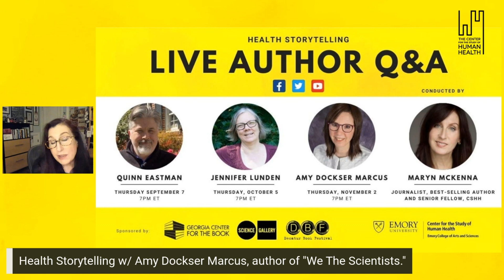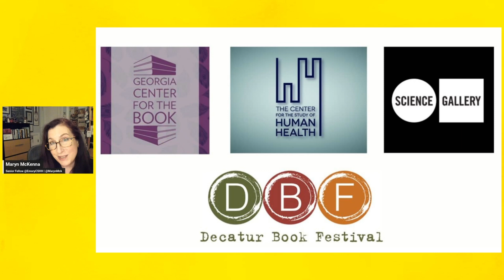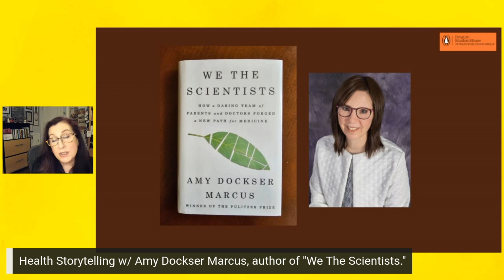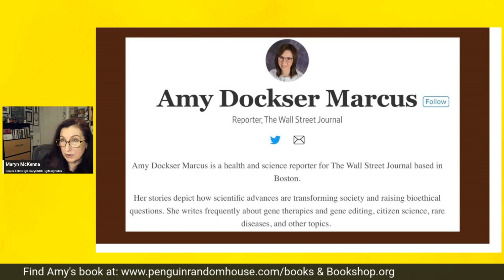Health Storytelling Author Q&A with Maryn McKenna and Amy Dockser Marcus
The final event of the Fall 2023 Health Storytelling Author Q&A series by the Emory Center for the Study of Human Health: Author and Senior Fellow Maryn McKenna interviews Amy Dockser Marcus about her book, "We The Scientists: How a Daring Team of Parents and Doctors Forged a New Path for Medicine".

Maryn McKenna, is the host and creator of the Health Storytelling Author Q&A Series. Maryn is a journalist specializing in public health, global health and food policy. She is a Senior Writer at WIRED and writes for The New York Times Magazine, The New Republic, National Geographic, Mother Jones, Newsweek, NPR, Smithsonian, Scientific American, Slate, The Atlantic, Nature, and The Guardian, among other publications. She is the author of BIG CHICKEN: The Incredible Story of How Antibiotics Created Modern Agriculture and Changed the Way the World Eats, which received the 2018 Science in Society Award and was named a best book of 2017 by Amazon, Smithsonian, Science News, Wired, Civil Eats, and other publications, as well as the award-winning books Superbug and Beating Back the Devil. McKenna. A Senior Fellow in the Center for the Study of Human Health, she teaches classes in writing and podcasting, gives workshops in narrative strategy and storytelling.

Amy Dockser Marcus is a health and science reporter for The Wall Street Journal. Her stories depict how scientific advances are transforming society and raising bioethical questions. Amy was awarded the 2005 Pulitzer Prize for Beat Reporting for a series of stories about cancer survivors. She is the author of three books. Her latest book, "We the Scientists: How A Daring Team of Parents and Doctors Forged A New Path for Medicine," was published this year by Riverhead Books.

A special thank you to Georgia Center for the Book, Atlanta Science Gallery, and The Decatur Book Festival for being the official co-sponsors of the Fall 2023 Health Storytelling: Author Q&A series.

Taped Nov. 2, 2023.